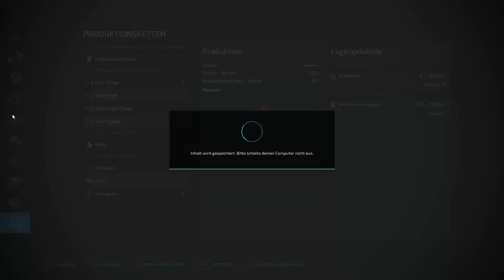🚜Let's Play - Landwirtschafts Simulator 22 F06 - Aufträge Aufträge🐄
Heute bearbeiten wir den letzten Drescher Auftrag damit wir dann wieder was neues beginnen können in der nächsten Folge.